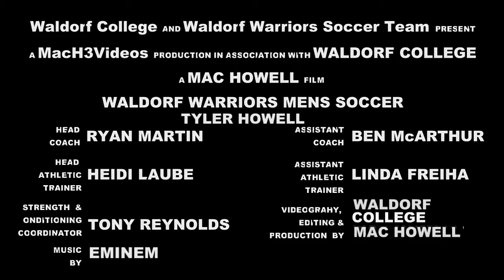Tyler Howell #20 | Waldorf College Warriors Vs Bellevue University Bruins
Footage from the Waldorf College Livestream Webcast contains some of Tyler's match highlights, that included nearly chipping the keeper after catching up to a long ball at the top of the box and stealing the Bellevue keepers spilled save; forcing him to take Tyler out from behind just outside of the box in a NAIA MCAC Conference matchup in Forest City, Iowa on November 2nd, 2013.